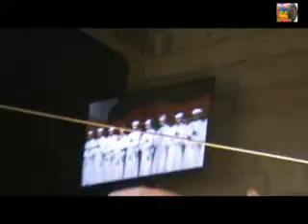AN3IBAR N INDAMN IGHIL N WOUNA 21 AOUT 14